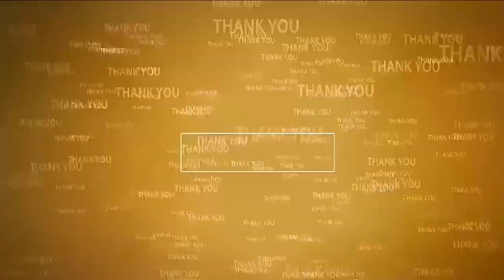రాష్ట్రాన్ని గంద‌ర‌గోళం చేస్తోన్న జ‌గ‌న్‌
- పవన్ కళ్యాణ్ జోలికొస్తే సహించం
- కక్ష సాధింపు చర్యలో భాగంగానే చంద్రబాబు అరెస్ట్
- జనసేన నెల్లూరు నగర అధ్యక్షుడు సుజయ్ బాబు